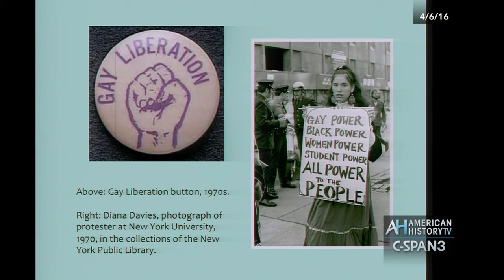Lectures in History Preview: Origins of the Gay Rights Movement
Full Program Airs Saturday, October 22, 2016 at 8pm & midnight ET.